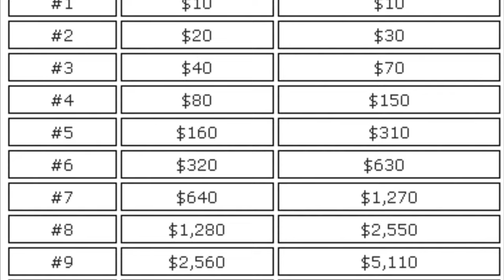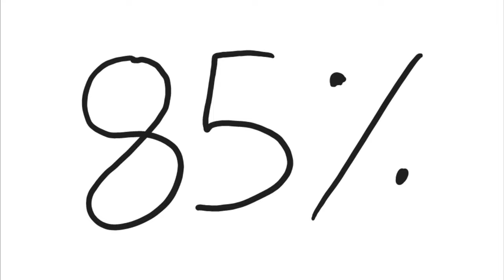Gambling: Why It's a Losing Game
In this video, I explore the dangers of gambling and why it's not a mathematically sound way to make money. From understanding expected value to the house edge, I shed light on the risks of gambling addiction and its consequences on a person's financial well-being. Join me as I break the myth of quick riches and show you why investing in stocks, bonds, or real estate is a much better option for growing your wealth.